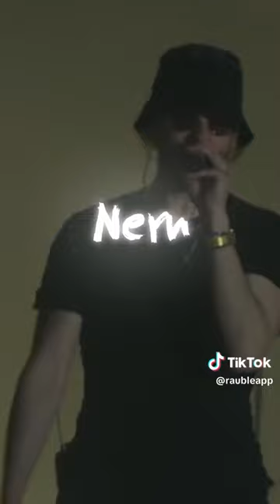Azahriah - Zaza...(Acapella lyrics)